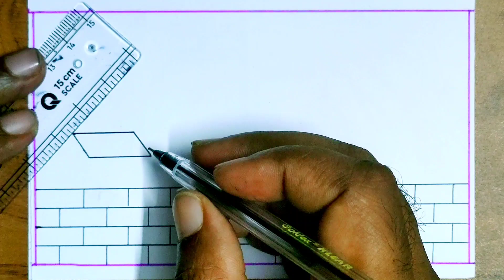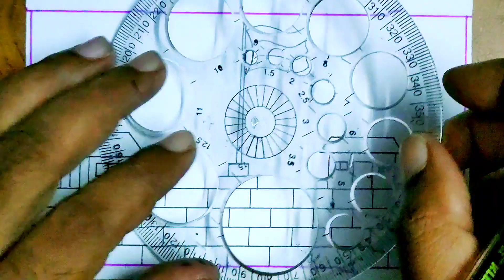National flag🇮🇳 drawing, How to draw a Indian flag🇮🇳 step by step,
National flag drawing, How to draw a Indian flag step by step, easy flag drawing,, @FarjanaDrawingAcademy

flag drawing easy and
beautiful
indian flag drawing for
colouring
draw a flag and colour it
beautiful flag drawing
3d indian flag drawing
3d Indian flag drawing
Indian flag drawing for colouring

and press bell icon for my new video,,,